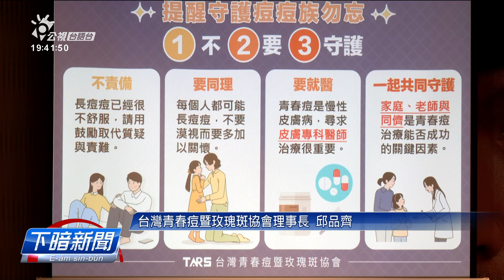中年人嘛會生柱仔 醫生建議就醫、莫信民間偏方| 公視台語台 | 20230720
真濟人認為，青春期的囡仔才會發ﰖ仔子，事實上現代人食食、生活型態已經有改變，對10歲到40外歲，攏有可能會發ﰖ仔子。皮膚科醫師講，真濟人會用奇奇怪怪的方式來處理ﰖ仔子，這毋但無效果，可能閣會傷皮膚；上好的方法，就是去皮膚科治療。

四節新聞 ：　逐工（每天）09:00 / 12:00 / 15:00（拜一至拜五） / 19:00